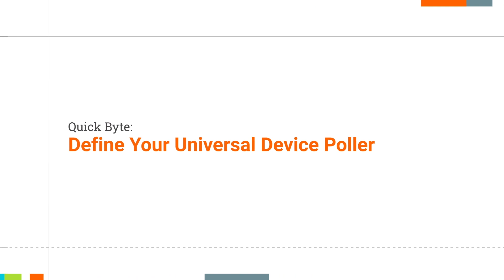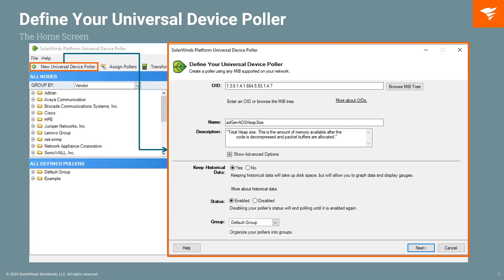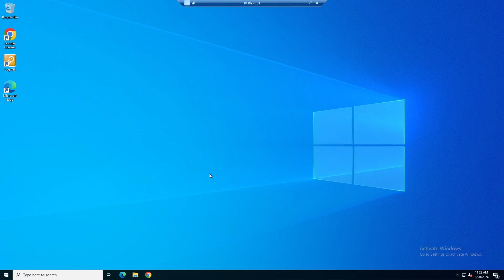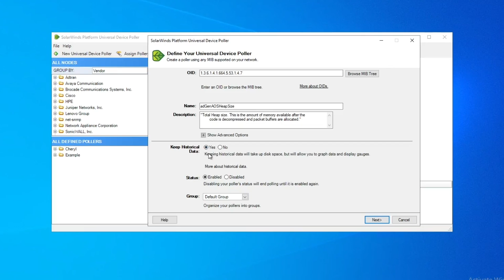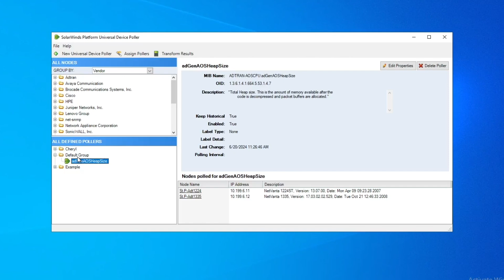How to Use the Universal Device Poller (UNDP) in SolarWinds | Full Setup Guide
Learn how to configure and use the Universal Device Poller (UNDP) in SolarWinds to collect custom SNMP data from your network devices. In this hands-on tutorial, Ray Francis Bassa walks you through the UNDP home screen, explains key functions like OIDs, historical data, and status settings, and demonstrates how to create and test a custom poller.

🔍 What You’ll Learn:
• What the Universal Device Poller (UNDP) is and how it works
• How to enter and interpret OIDs
• How name and description fields auto-fill
• Grouping and organizing pollers for easier management
• How to test OIDs and assign pollers to devices
• How to display collected data in SolarWinds charts and summaries

💡 Perfect for network admins who want to extend monitoring beyond built-in templates and gather device-specific metrics.

📚 For more detailed help, visit the SolarWinds Success Center or explore additional training on the Customer Portal.